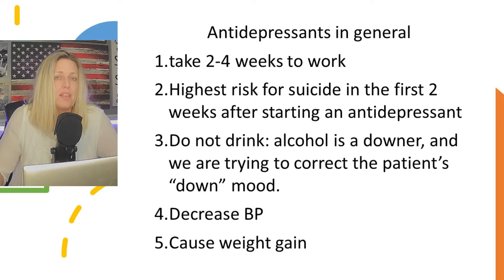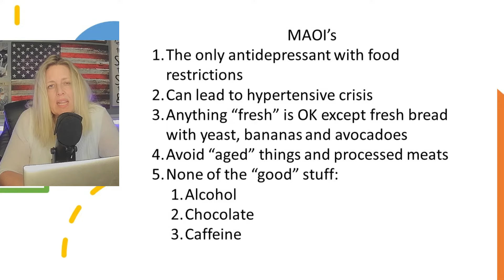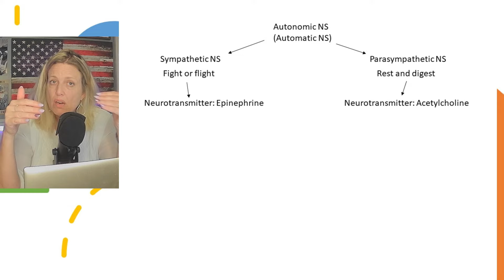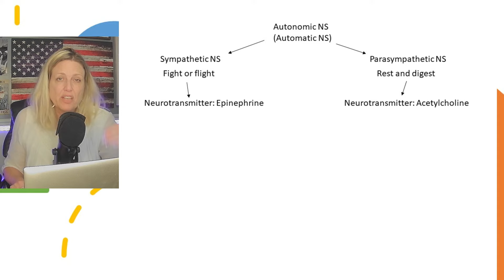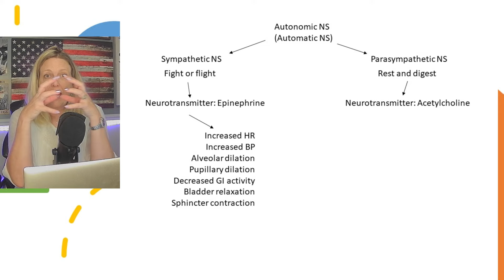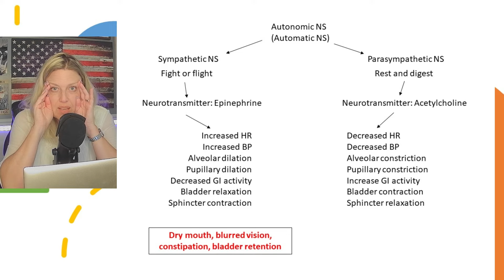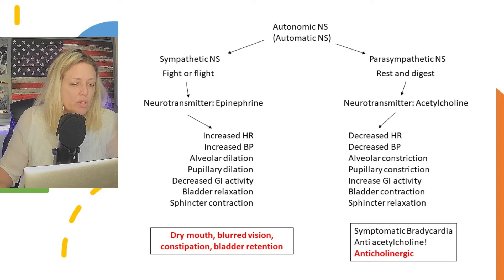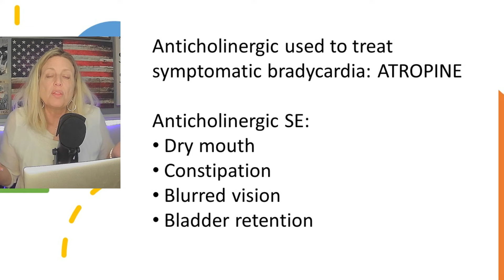NCLEX PREP: PSYCH DRUGS AND SIDE EFFECTS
The most common NCLEX test question on psych drugs in side effects.  Watch this video to gain knowledge on how to answer these types of questions.